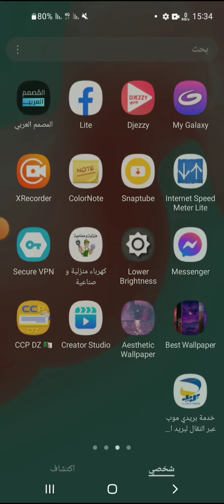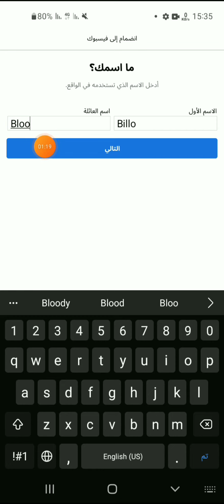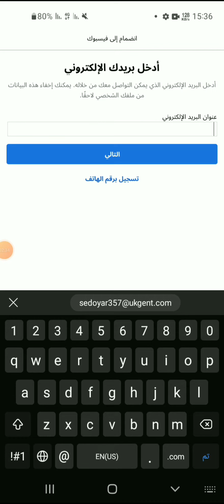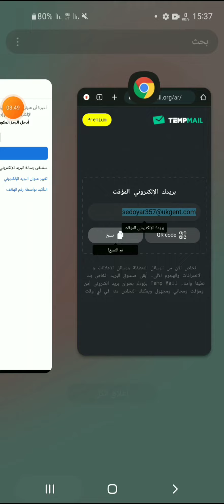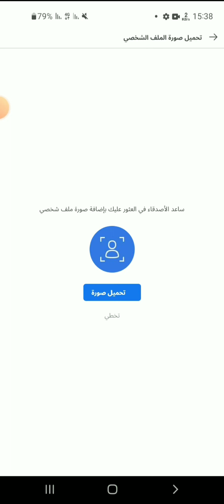طريقة انشاء حساب فيس بوك في دقيقة وحدة دون رقم هاتف 2022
كيف فتح حساب فيسبوك بدون رقم هاتف